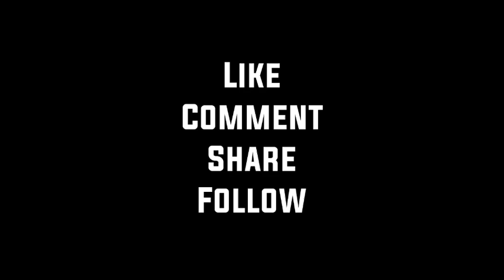me and my Perception